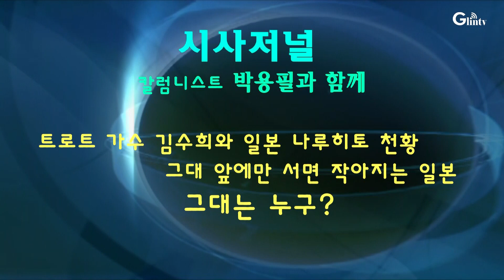트롯가수 김수희와 일본 나루히토 천황, 그대앞에만서면 작아지는 일본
일본의 새 천황이 들어서며 어떤 변화가 생길가? 그리고 일본은 그대앞에만서면 작아지는데 그대는 누구일가? 일본 천황을 둘러싼 숨겨진 이야기들...